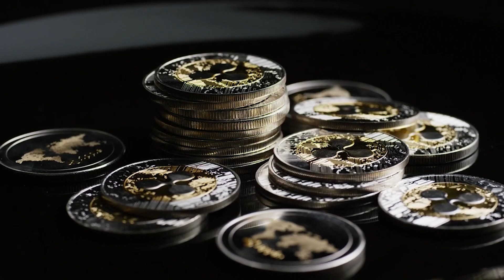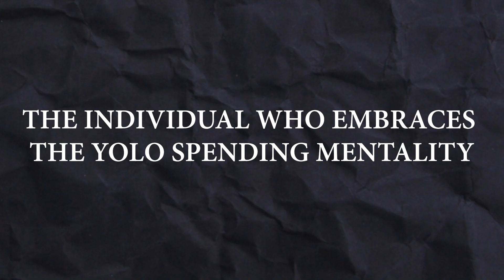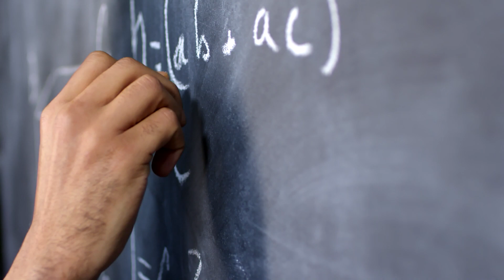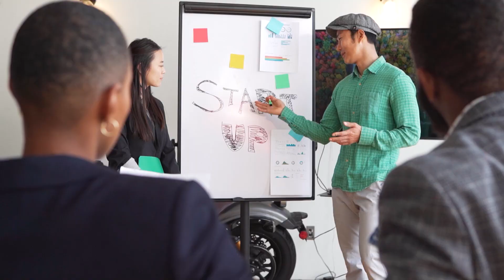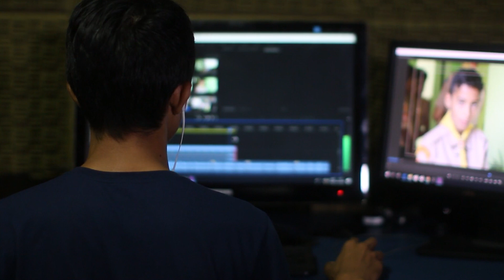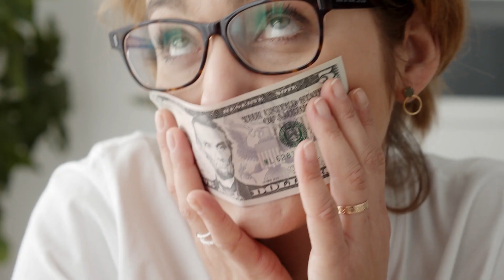10 Toxic Friend Types to Avoid for Success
Cutting Out Toxic Ties - Discover the 10 types of friends you should avoid if you want to achieve greatness in life. Remember the saying "you are the average of your five closest friends"? Well, it turns out that the people you surround yourself with have a huge impact on your success. Find out which friend types could be holding you back and learn how to distance yourself from them.